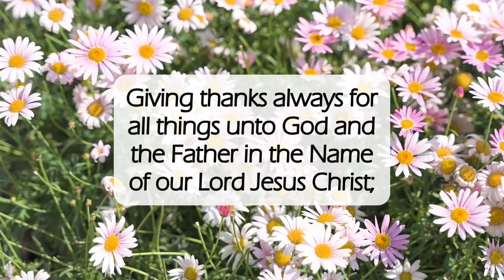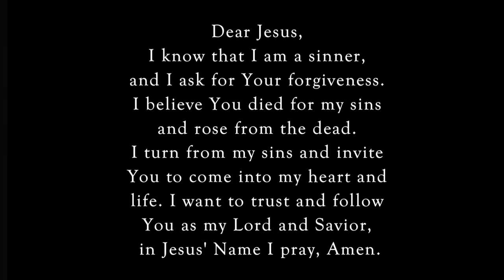Give Thanks Always🙌🏽dailyword